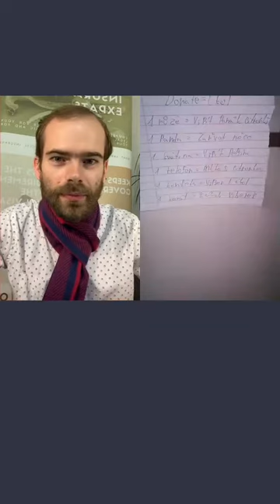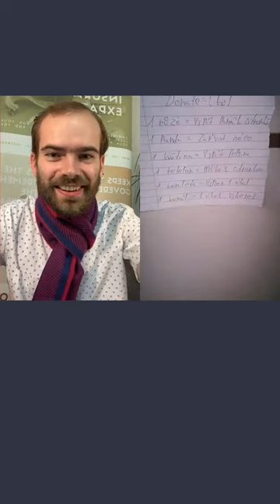6 Tips on dealing with Czech authorities